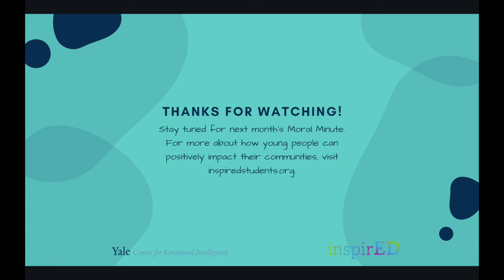Moral Minute with Dr. B. #23: Bowling Green Goes Screen-Free for a Day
Dr. B. discusses finding balance between digital and in-person socializing.